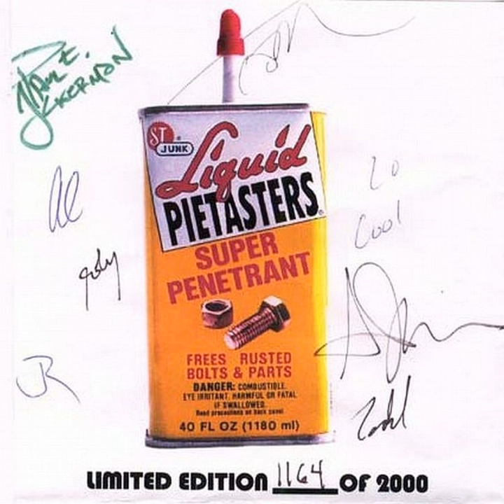Same Old Song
Same Old Song · The Pietasters

Comply

Artist: The Pietasters